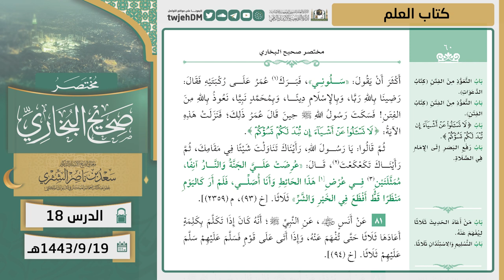18 ( مختصر صحيح البخاري | كتاب العلم ) لمعالي الشيخ أ.د. سعد الشثري | 19-09-1443